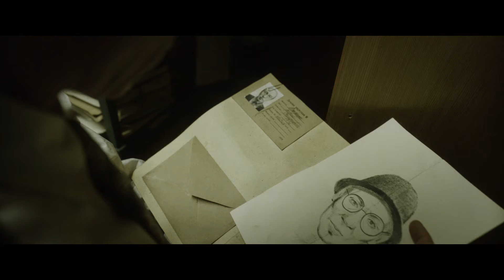"HETZJAGD - AUF DER SPUR DES KILLERS" - Mysterythriller - Deutscher Trailer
Nach einer wahren Geschichte: Eine junge Frau kann sich in letzter Sekunde vor einem Mordversuch im russischen Wald retten und überlebt schwerverletzt. Wir schreiben das Jahr 1991 und alles deutet auf eine Tat des "Rippers von Rostow" hin, der mit nachweislich 53 Opfern als größter Serienkiller der Sowjetunion in die Geschichte eingehen wird. Bis zu seiner spektakulären Festnahme sind zwei Detectives über Jahre hinter ihm her, versuchen, die Killer-Psyche zu verstehen und tappen bei ihrer verbissenen Jagd immer wieder in neue Fallen...

* Homevideo-VÖ: 24. November 2022

Mysterythriller
Russland, 2022
mit Oleg Akkuzin, Ekaterina Ermishina, Olga Lapshina, etc.
Plaion Pictures
OT: "Kazn"